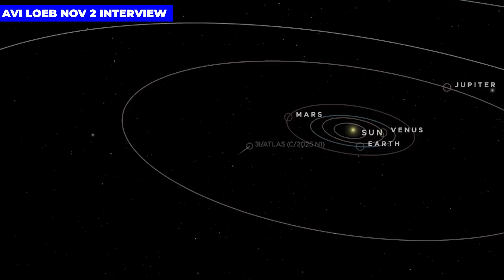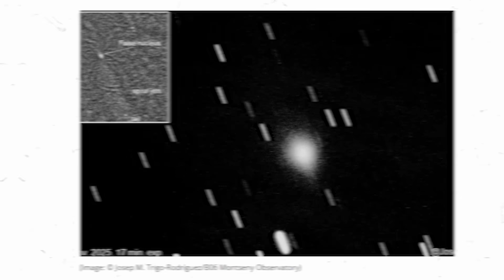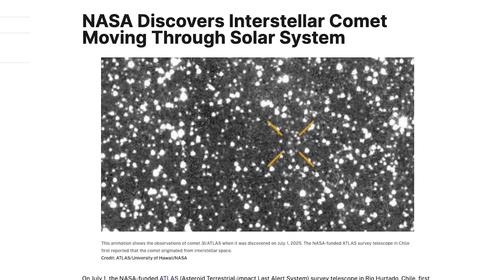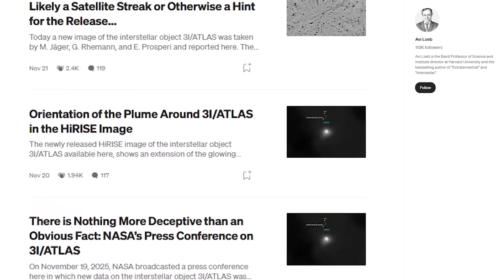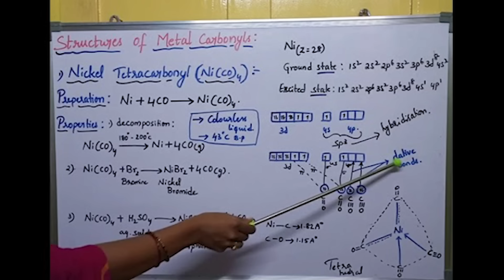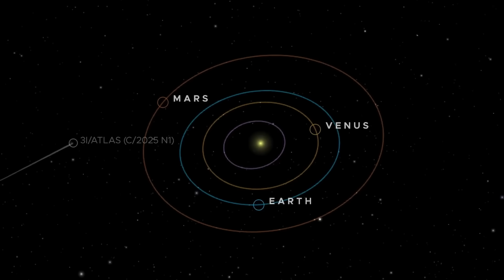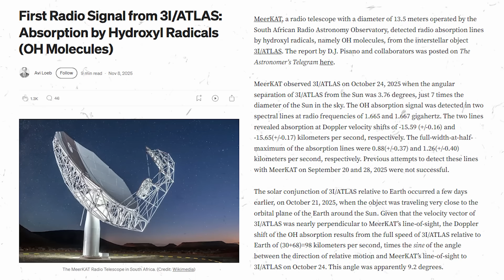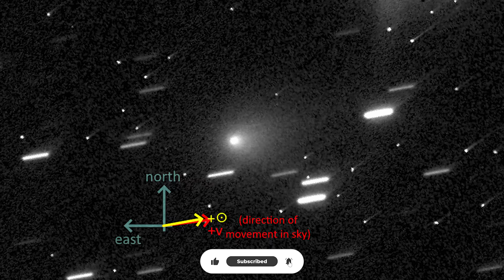3I/ATLAS Update: Avi Loeb Drops BOMBSHELL on New "Heartbeat" Signal Anomaly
In this groundbreaking update, Avi Loeb, the renowned astrophysicist, unveils shocking new revelations about the "Heartbeat" signal anomaly linked to the interstellar comet 3I/ATLAS. A strange, rhythmic signal detected from the depths of space has stirred intense debate among scientists and sparked fresh speculation about its origins. Loeb's bold analysis presents a fresh perspective that could forever change our understanding of interstellar phenomena. In this video, we delve into the science behind the anomaly, its potential implications for future space exploration, and what Loeb’s theory might mean for the search for extraterrestrial intelligence.